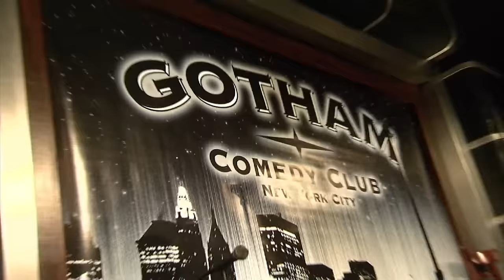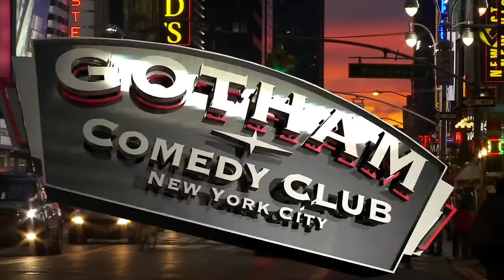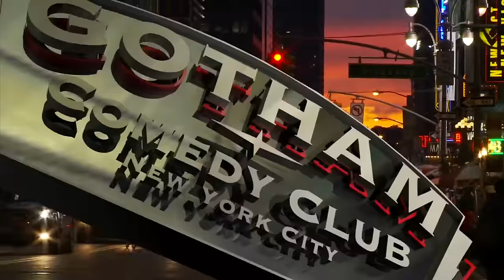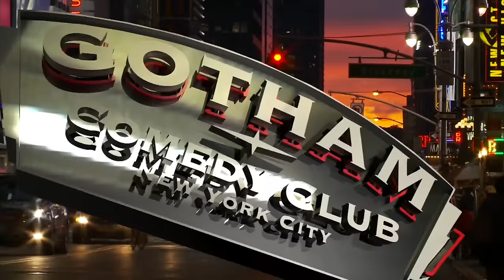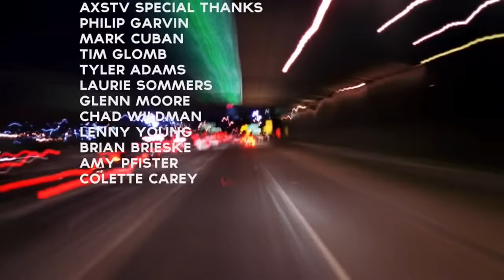Susie Essman | Gotham Comedy Live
You’ll pee your pants when Curb Your Enthusiasm star Susie Essman takes the stage – LIVE, RAW AND UNCENSORED – from New York’s Gotham Comedy Club. She’s joined by four of the country’s best comics: Drew Fraser, Pete Dominick, Rachel Feinstein and Bret Ernst.

Hilarious Episodes of Gotham drop every Wednesday on Laugh Trax.